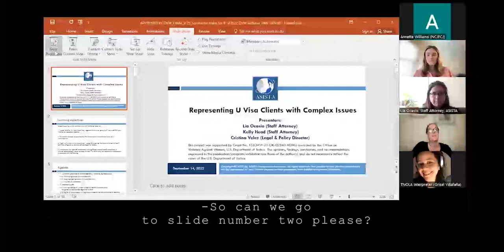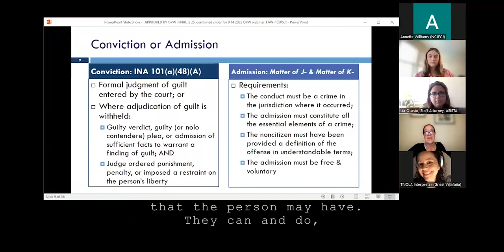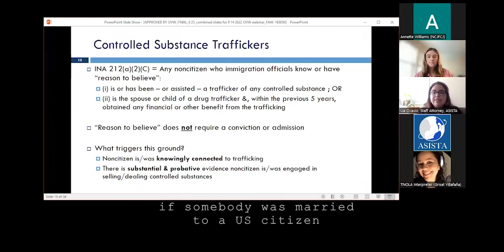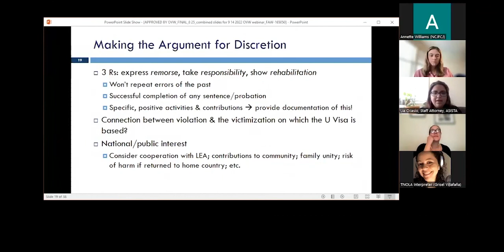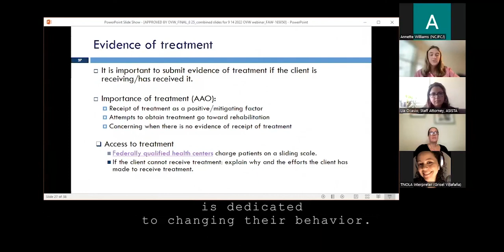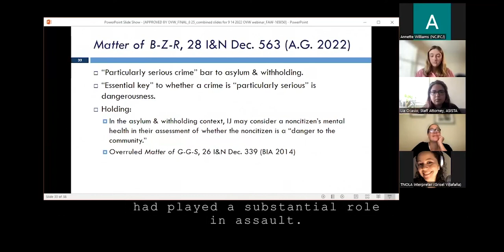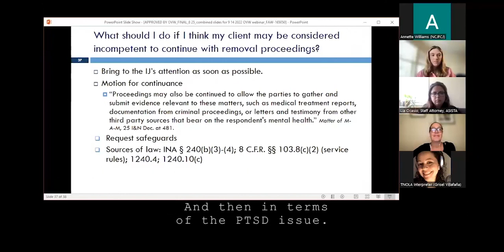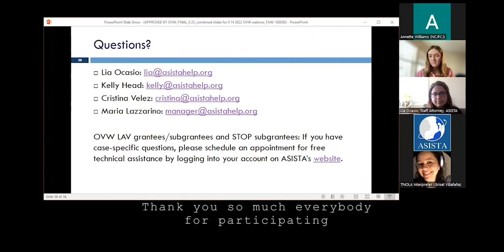9/14/2022 OVW Webinar: Representing U visa Clients with Complex Issues (English Recording)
This advanced webinar will address some of the most challenging issues facing attorneys and advocates representing immigrant survivors on U visas. We will first discuss criminal grounds of inadmissibility. We will discuss the effect of the “controlled substance offense” and crime involving moral turpitude (“CIMT”) grounds of inadmissibility on U visa petitioners, as well as exceptions and waivers. We will then discuss the framework for the “controlled substance offense” ground of inadmissibility and how practitioners may be able to use controlled substance schedules to argue that this ground of inadmissibility should not apply. We will then transition to a discussion of mental health. We will discuss the rights of clients with significant mental health conditions in removal proceedings and how mental health conditions may mitigate or contextualize otherwise negative factors, including criminal history.

Speakers:
Kelly Head, Staff Attorney, ASISTA
Lia Ocasio, Staff Attorney, ASISTA
Cristina Velez, Legal & Policy Director, ASISTA